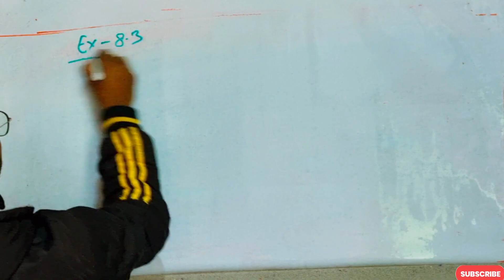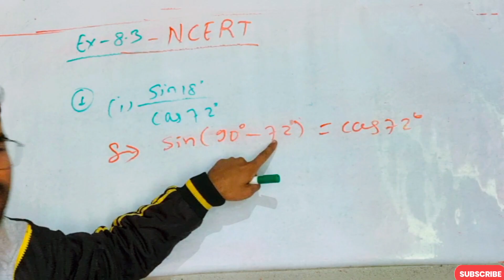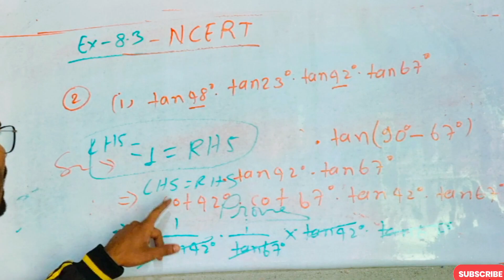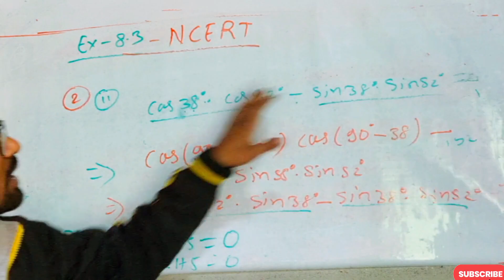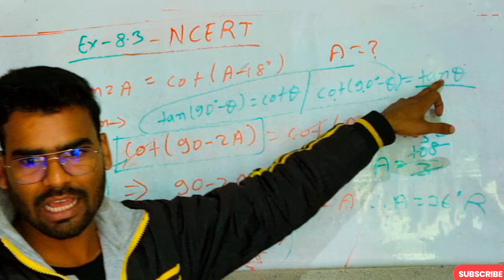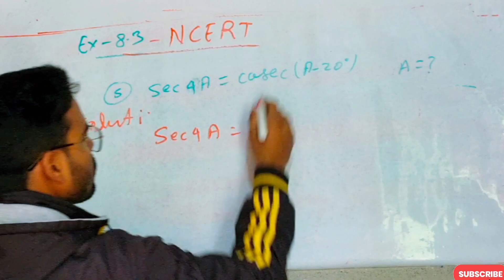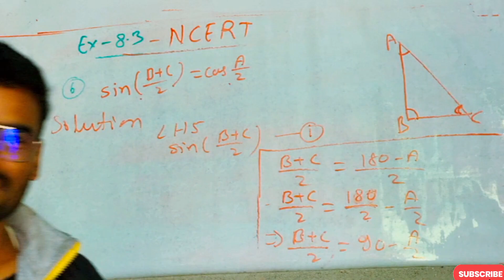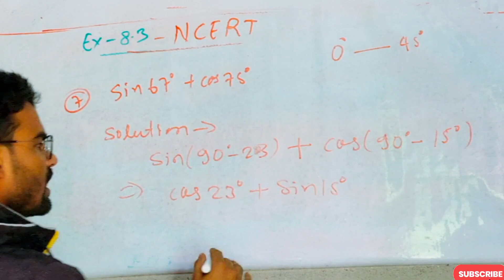Trigonometry class 10 | त्रिकोणमिति कक्षा 10 | 8.3 के सभी प्रश्नों का हल एक ही वीडियो में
10th class trigonometric 8.3,
10th class trigonometry 8.3,
10 class math trigonometry 8.3,
maths class 10 chapter trigonometry 8.3,
class 10th trigonometry chapter 8.3,
trigonometry class 10 chapter 8.3,
class 10th trigonometry exercise 8.3 question number 4,
class 10 trigonometry exercise 8.3 question number 4,
10th class trigonometry question answer,
10th class math trigonometry question answer,
class 10 chapter trigonometry exercise 8.3,
10th class math trigonometry 8.3

      इस वीडियो में त्रिकोणमिति के अध्याय 8.2 के सभी प्रश्नों को हल किया गया है | उम्मीद है सारे प्रश्न हल करने पर
 एक भी प्रश्न नहीं छूटेगा | best of luck 👍

                                      thanks!